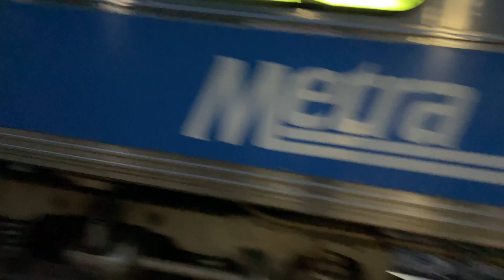The Complete Metra Evening Rush Hour at Deerfield - 3/4/22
Recorded from 3:25 P.M. to 6:55 P.M.  I met up with Railfan 225 again

Trains we saw:

Outbound Metra
Inbound Metra
Amtrak Hiawatha
Amtrak Hiawatha
Outbound Metra
CP/KCS/NS Grain train
Outbound Metra
Inbound Metra
Outbound Metra
Outbound Metra
Amtrak Hiawatha
Inbound Metra
Outbound Metra
Outbound Metra (foamy)
Inbound Metra
Outbound Metra
Outbound Metra
CP/NS Manifest
Amtrak Hiawatha
Inbound Metra